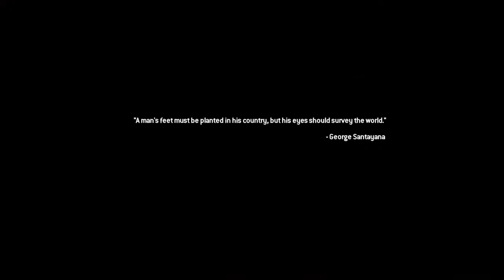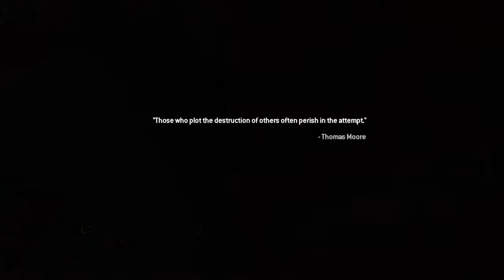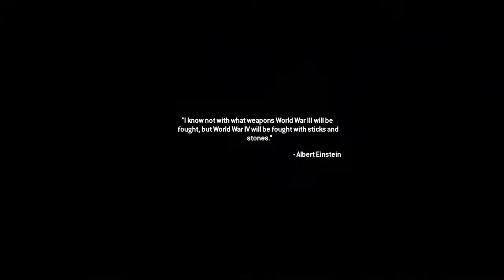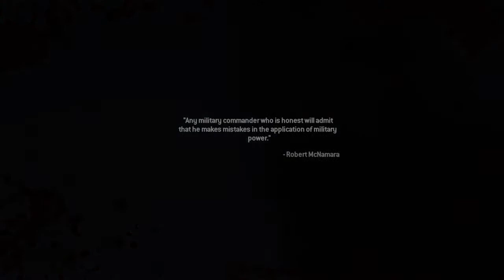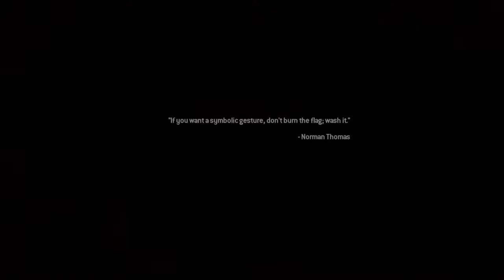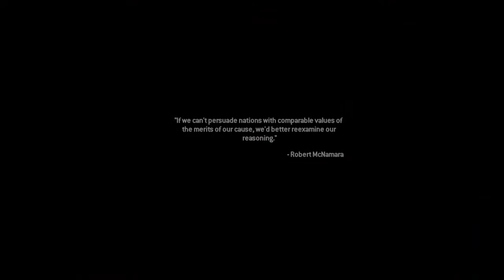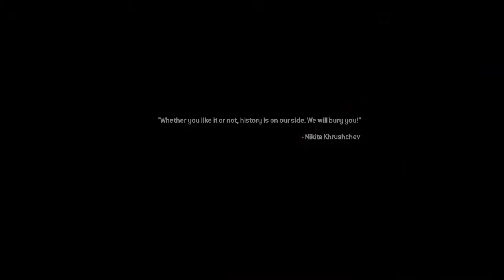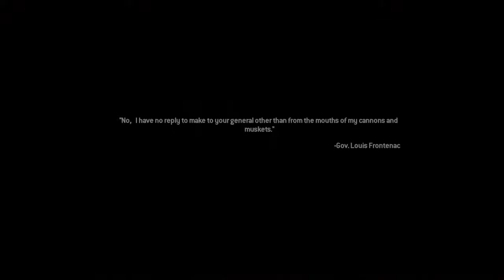COD MW2 VETERAN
Just all gaming and ret$%ds